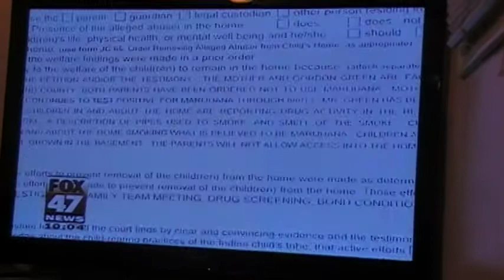News Footage of Free Bree!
The Human Solution is a grassroots non-profit organization that believes that No One Should Go To Jail For A Plant!

We provide Court support, Educational support and Prisoner Of Weed support.